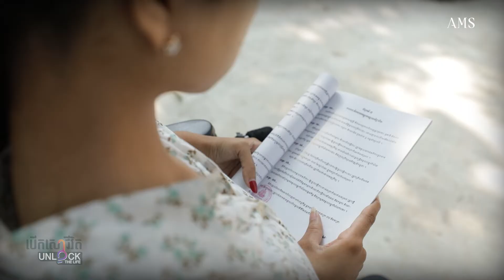កម្មវិធី បើកសោជីវិត ៖ ភាគទី៣ - កញ្ញា ឈឺន ស្រីពេជ្រ ទោះជាពិការភាព តែនាងនៅតែតស៊ូក្នុងជីវិត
ពិការភាពមិនមែនជាឧបសគ្គសំរាប់យើងឡើយ
កញ្ញា ឈឺន ស្រីពេជ្រ ទោះជាពិការភាព តែនាងនៅតែតស៊ូក្នុងជីវិត
សូមរង់ចាំតាមដានទស្សនាទាំងអស់គ្នា!

ផ្សាយជូនទស្សនារៀងរាល់ថ្ងៃពុធ វេលាម៉ោង ៩យប់
ដើម្បីទស្សនាវីដេអូពេញក្នុងវេបសាយ កុំភ្លេចចុច Link ខាងក្រោម